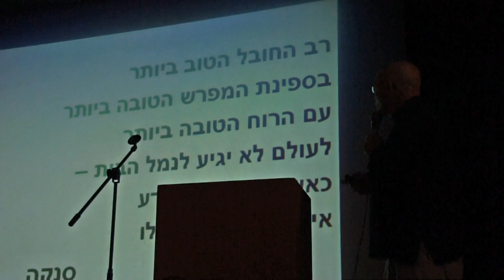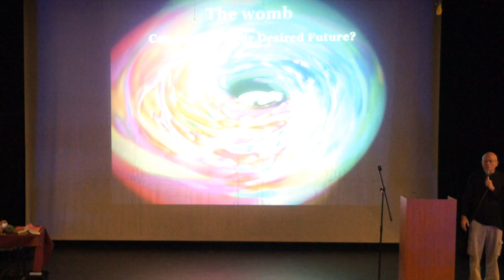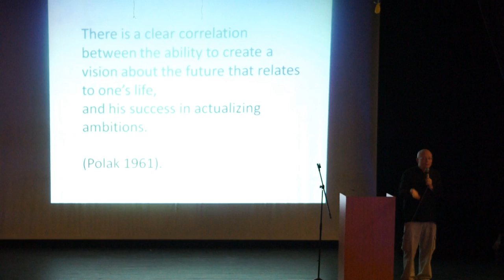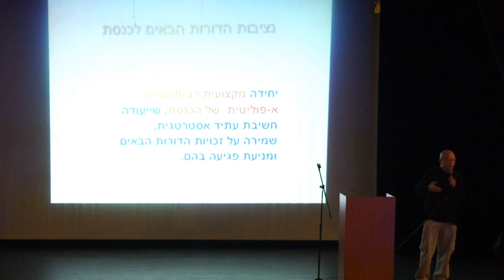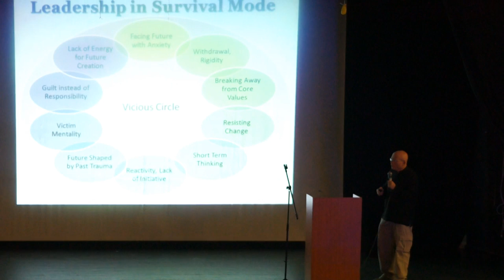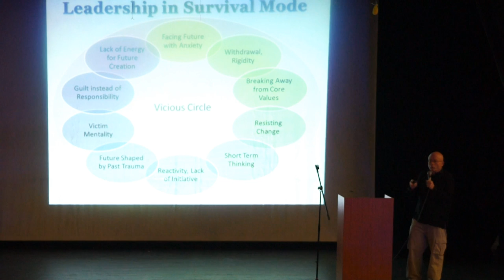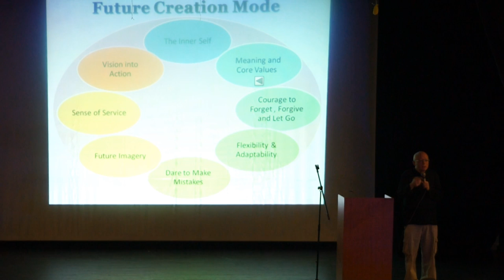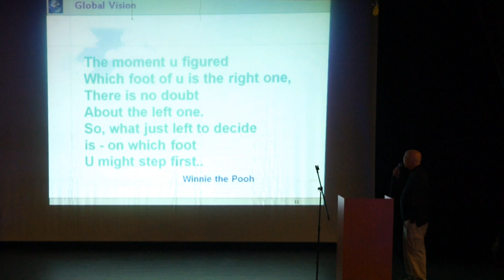11:11 - שלמה שהם: נציבות הדורות הבאים: לחשוב אל העתיד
שופט בבית משפט השלום בדימוס. נציב הדורות הבאים בדימוס. יועץ משפטי לוועדת החוקה, חוק ומשפט בכנסת בדימוס. מרצה למשפטים, אינטיליגנציה רגשית ומנהיגות חינוכית, ומורה למדיטציה.